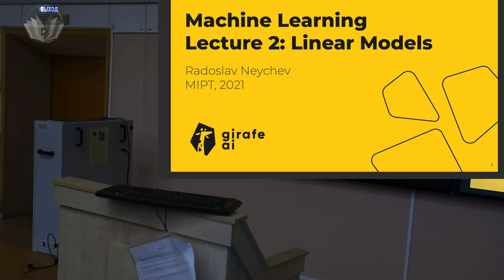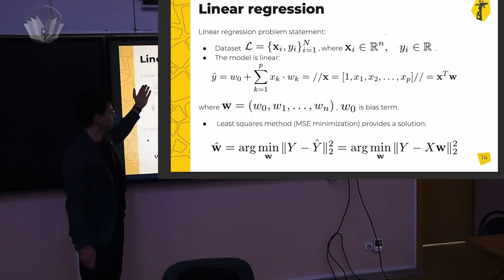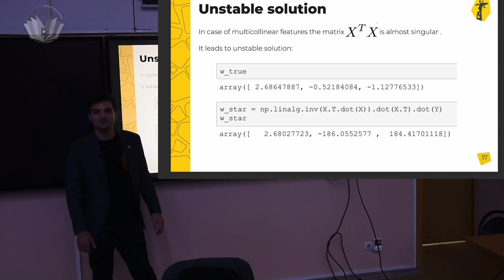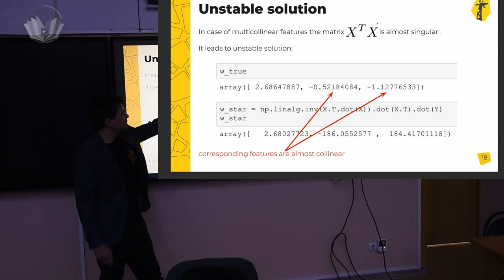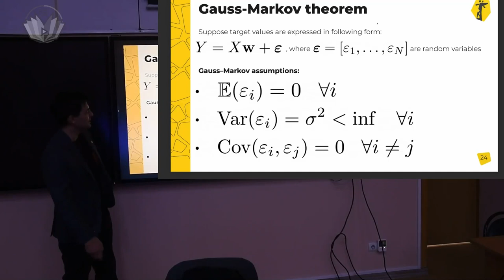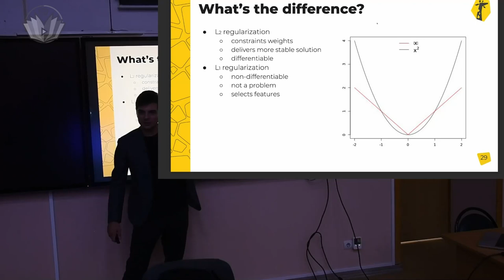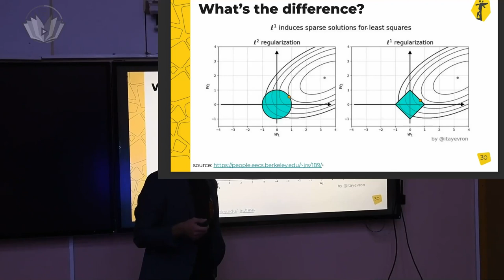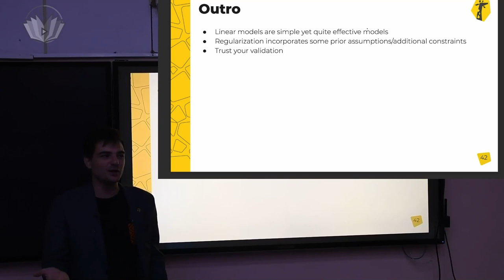Введение в машинное обучение 2. Linear Models (cкрин-каст)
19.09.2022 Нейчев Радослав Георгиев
Оператор: Коврижных Дмитрий
Монтажер: Коврижных Дмитрий

00:00:00 - заставка
00:05:57 - линейные модели
00:07:45 - введение
00:09:25 - собственно линейные модели
00:11:50 - линейная регрессия
00:26:00 - нестабильное решение
00:38:23 - теорема Гаусса-Маркова
00:44:28 - Регуляризация
00:52:56 - функция потерь
01:03:31 - лирическое отступление
01:14:44 - model validation and evaluation
01:18:01 - уравнивание качества
01:21:18 - кросс-валидация